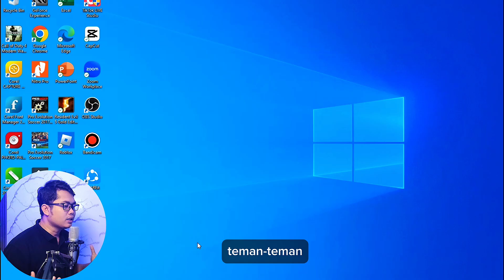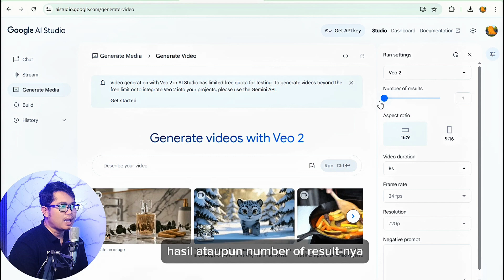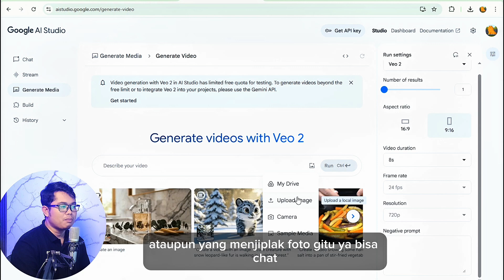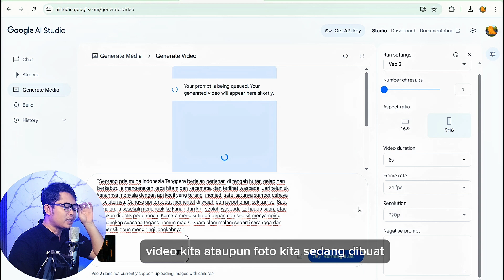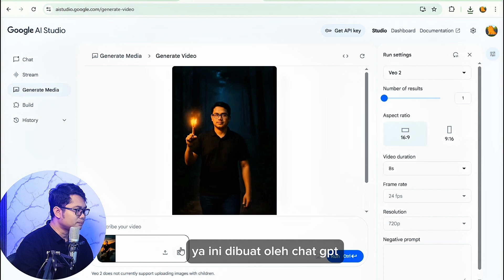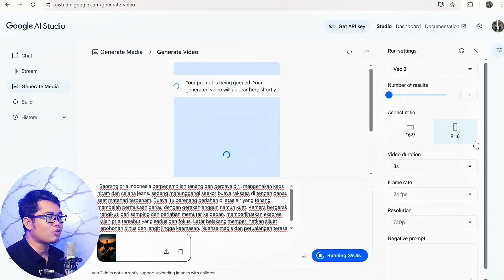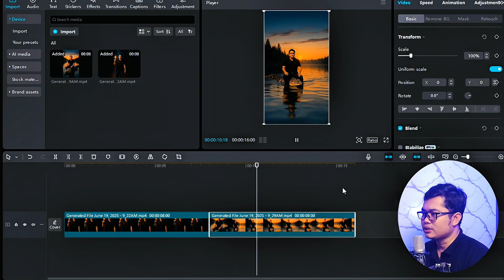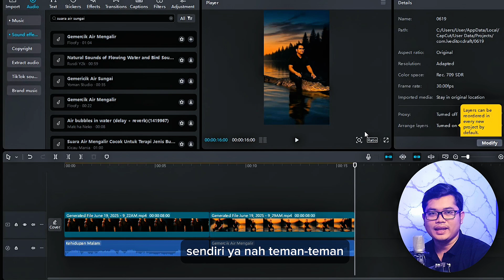🎬 GRATIS!! Cara Bikin Video AI Pakai Google Veo 2 Tanpa Batas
🔥 Bikin video AI realistis kualitas film cuma pakai Google! Tanpa ribet, tanpa biaya, tanpa batas!

Di video ini, saya tunjukkan cara lengkap membuat video AI secara gratis menggunakan Google Veo 2, platform terbaru dari Google untuk membuat video berkualitas tinggi hanya dari teks! Kamu bisa bikin video sinematik, animasi, atau konten kreatif lainnya hanya dalam hitungan menit! Cocok untuk konten YouTube, TikTok, Reels, atau kebutuhan branding kamu.

✅ Fitur unggulan di video ini:

Tutorial lengkap cara pakai Google Veo 2

📈 Jangan lewatkan peluang jadi content creator sukses hanya dengan alat GRATIS ini!